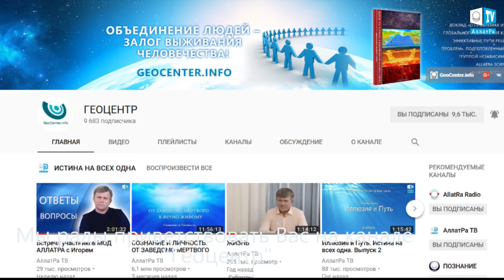Пустыню Сахара засыпало снегом. Что произошло на нашей Планете. Что произошло в мире.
Сахара в снегу
Неизбежность надвигающихся серьёзных климатических изменений, глобальность и масштабность которых сегодня можно наблюдать по всей планете, ставит каждого перед чертой личного выбора. Уже в ближайшее время ЭТО коснётся каждого!
СЕ ГРЯДЁТ. IT IS COMING

Утром 7 января пески Сахары преобразились, покрывшись белоснежным покрывалом. У алжирского города Айн-Сефра выпало до 40 см осадков. Порадовав местную детвору, снег начал таять к вечеру, когда температура воздуха поднялась до +5 °C. В последние годы снег в Сахаре - не редкость. Последний снегопад здесь шёл зимой 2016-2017 гг.. Небольшое количество снега выпадало в 2012 и 2005 годах. До этого жители Сахары видели снег в далёком 1979.
Мы уже становимся свидетелями глобальных изменений климата на планете. И сейчас каждый человек играет решительную роль в судьбе всей цивилизации. И каждый может сделать многое, лишь распахнув своё сердце Любви и добру.
Как говорится в книге А.Новых "АллатРа", "в этом ничего сложного нет. Надо просто, чтобы человек понял свою истинную, духовную суть. Тогда он сможет внести реальные изменения в жизнь общества, пробудить окружающих его людей. В этом отношении даже один человек в поле - Воин и может сделать много полезного! Ведь в своей жизни каждый имеет много "ролей", которые дают ему общение с разными людьми ... А значит, изменения он может внести везде - как на работе, так и дома, как среди знакомых, так и незнакомых ему людей, независимо от их национального, социального статусов, вероисповедания. У всех этих Личностей на самом деле много общего. Все мы люди, все одинаково страдаем от проявлений Животного начала, одинаково радуемся истинно духовным проявлениям, ибо все мы тут, в материальном мире, временно, «в гостях»".

Второй год подряд в пустыне Сахара выпадает снег. На севере Алжира даже выросли сугробы. Правда, они быстро растаяли. Как эта аномалия связана с теплой зимой в Европе, морозами в США и невиданной жарой в Австралии?
Второй год подряд в пустыне Сахара прошел снегопад. Он начался в минувшее воскресенье утром на севере Алжира в районе города Айн-Сефра. К вечеру снежный покров, достигавший 40 сантиметров, растаял.

«Речь идет о свирепом морозе, слишком опасном, чтобы оставлять детей на улице в ожидании автобуса, который может не прийти», – заявил Герб Левин, суперинтендант школьного округа Пибоди к северу от Бостона.
По прогнозам специалистов, снежный шторм надвигается и на территорию Канады. Здесь ожидается выпадение до 25 сантиметров снега и понижение температуры до – 35 градусов по Цельсию.
Подходить к решению климатических проблем необходимо вместе, всем миром. Несмотря на все условные разделения общества по любому признаку, будь то религиозный или социальный. Только объединив мировой интеллектуальный и духовный потенциал, мы сможем подготовиться к дальнейшим глобальным вызовам природы. Если не объединиться уже сегодня и не решать эти проблемы вместе, то во время катаклизмов делать это уже будет поздно. Став единым целым с окружающими людьми, нам будут не страшны любые вызовы природы!
Подробнее о климатической ситуации в мире и путях выхода вы можете ознакомиться в докладе «О проблемах и последствиях глобального изменения климата на Земле. Эффективные пути решения данных проблем»

Шторм "Кармен" во Франции(регион Бретань) 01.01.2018 | Storm "Carmen" in France.

Порывы ветра в регионе Бретань достигали 130 км/ч

На Францию обрушился мощный ураган, под прицелом стихии оказался регион Бретань. Разрушительная сила урагана «Кармен» 1 января оставила без электроэнергии 40 тысяч домов, сообщает RFI.

Отмечается, что порывы ветра в регионе достигали 130 км/ч. В 45 департаментах Франции введен «оранжевый» уровень опасности.

Ураган «Кармен» достиг западных регионов Франции в понедельник рано утром, а накануне поваленное ветром дерево убило мужчину в департаменте Атлантические Пиренеи.

По прогнозам метеорологов, 1 января ураган будет продвигаться на восток страны. Скорость ветра будет усиливаться и может достичь 140 км/ч.
то УЖАС! Нью Йорк завалило! Пурга. Метель. Вьюга. Серьезные Катаклизмы в Америке.